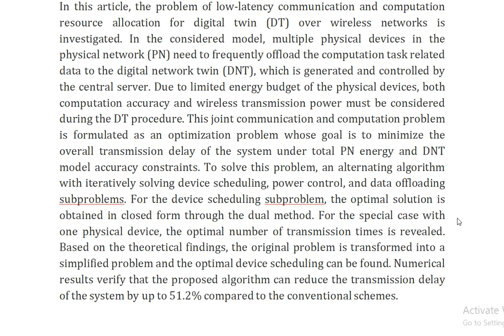A Joint Communication and Computation Framework for Digital Twin Over Wireless Networks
IEEE PROJECTS 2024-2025 TITLE LIST

Support Including Packages
Complete Source Code
Complete Documentation
Complete Presentation Slides
Flow Diagram
Database File
Screenshots
Execution Procedure
Readme File
Video Tutorials
Supporting Softwares
Support Specialization
24/7 Support
Ticketing System
Voice Conference
Video On Demand
Remote Connectivity
Document Customization